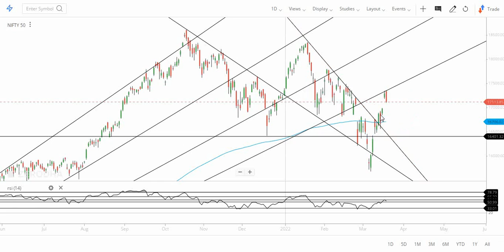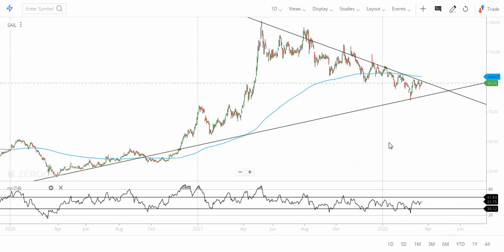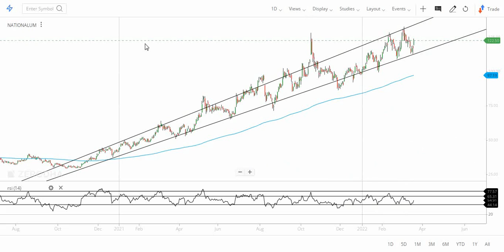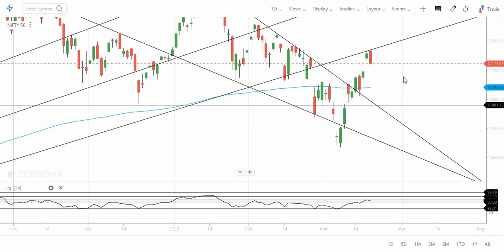SAIL और NALCO को Radar रखो मौका मिलते ही Buy करो। / STOCK MARKET NEWS /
In this video, I have analyzed SAIL and NALCO on the basis of technical analysis.